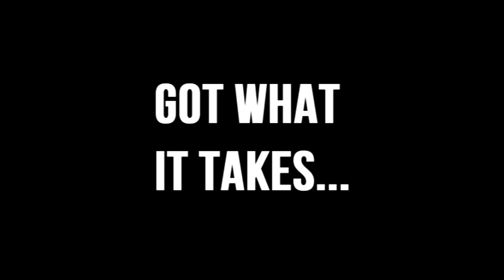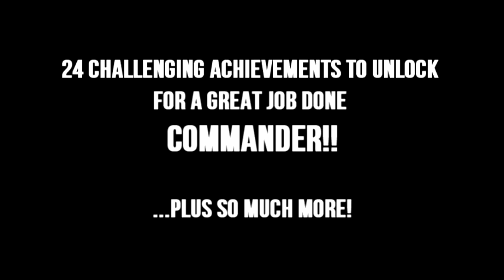Bulwark Trailer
Trailer for the upcoming tower defence game Bulwark.

Out on PC & Android:
31/08/2014

Windows Phone: TBC